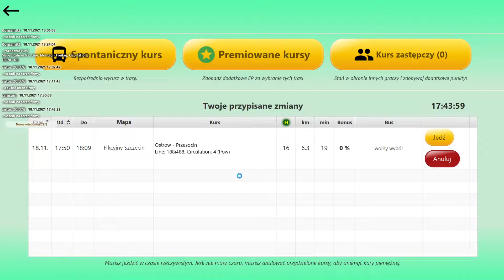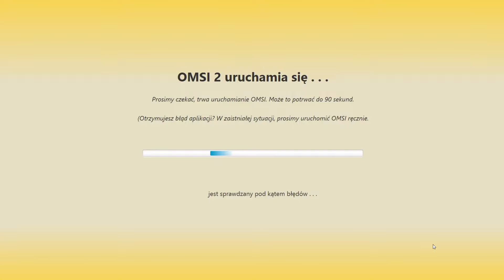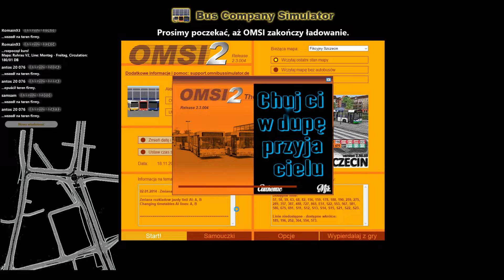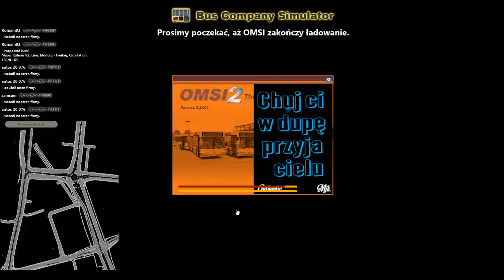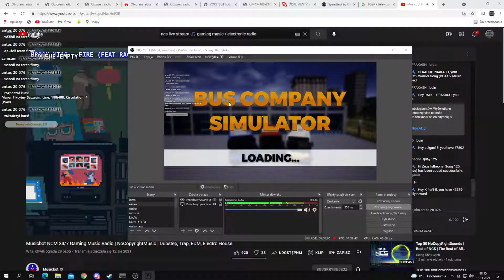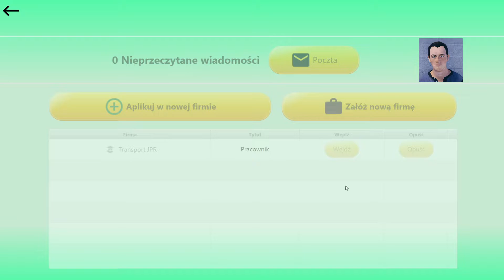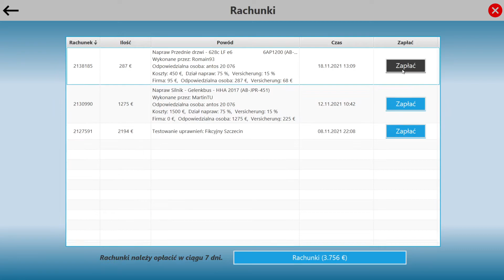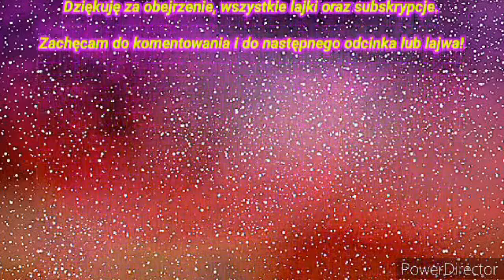OMSI 2 - #37 ,,Bus Company Simulator"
📱Zapraszam do kontaktowania się ze mną poprzez aplikację Messenger

🖥 Specyfikacja komputera: 🖥

🔸Procesor: AMD Ryzen 7 3700x
🔸Karta graficzna: ASUS Radeon RX 5700 XT Dual Evo OC 8GB GDDR6
🔸Płyta główna: Gigabyte B550 AORUS PRO
🔸Dysk HDD: Toshiba P300 1TB 7200obr. 64MB OEM
🔸Dysk SSD: Crucial 240GB 2,5" SATA SSD BX500
🔸Pamięć RAM: HyperX 32GB (2x16GB) 3600MHz CL18 Fury Black
🔸Obudowa: SilentiumPC Signum SG1V EVO TG ARGB
🔸Zasilacz: SilentiumPC Vero L3 700W 80 Plus Bronze
🔸System: Windows 10 Home